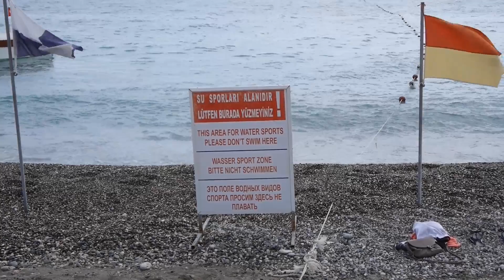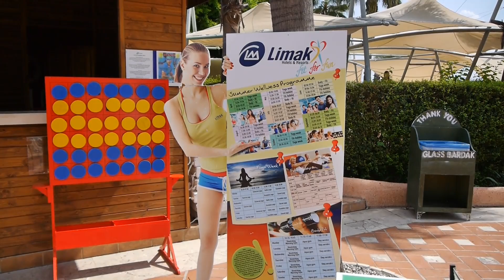TR: Limak Limra Hotel Resort. Kemer. 2014. Part 6. Лимак Лимра Кемер Турция.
Limak Limra Hotel Resort. Kiriş, Kemer. September 2014. Part 6. Лимак Лимра Кириш Кемер Турция.

Meine Kamera
Meine Dashcam
Meine Speicherkarte